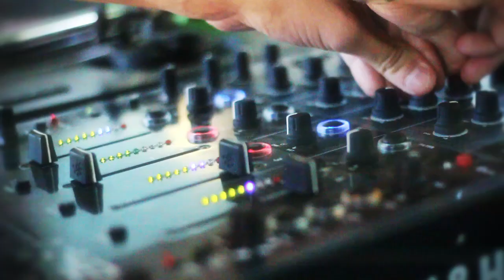CityMatiné S03E03 - Hippiknik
The day is long, play it all.